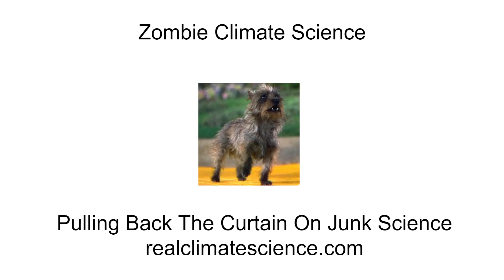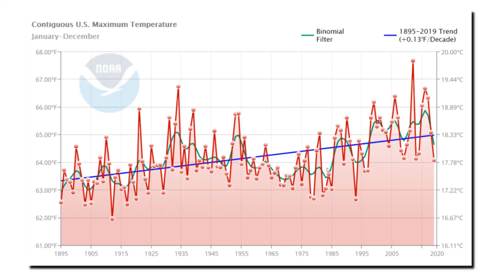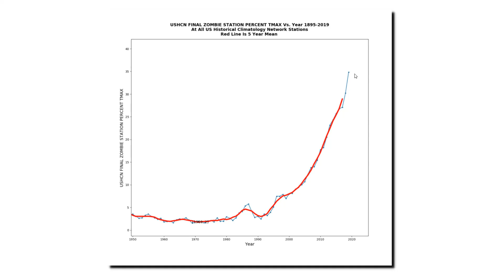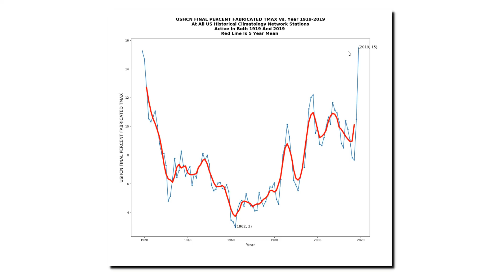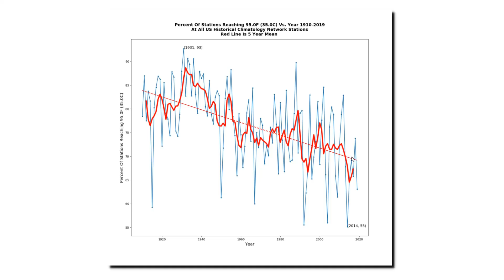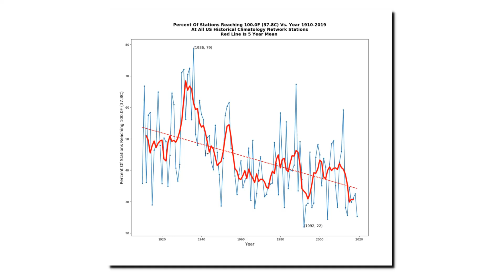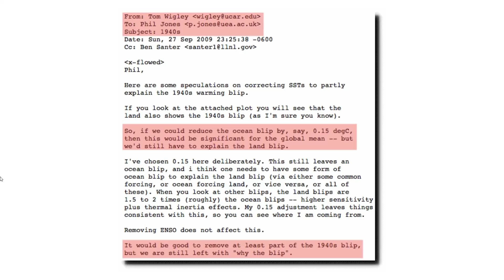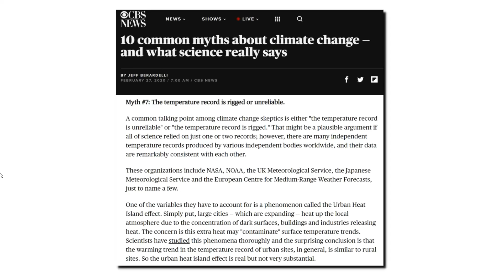Zombie Climate Science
In this video I explore in more detail the fundamental fraud at the core of climate science.